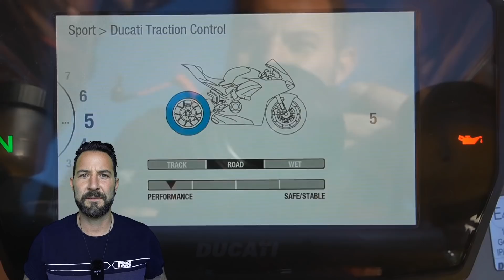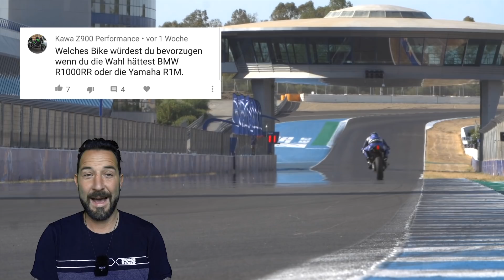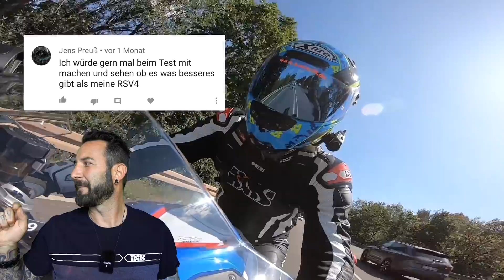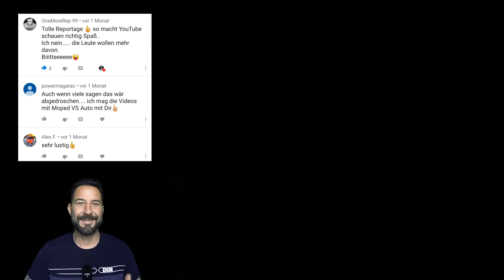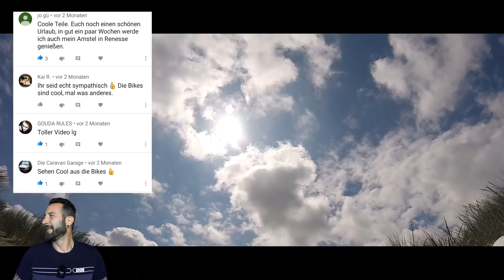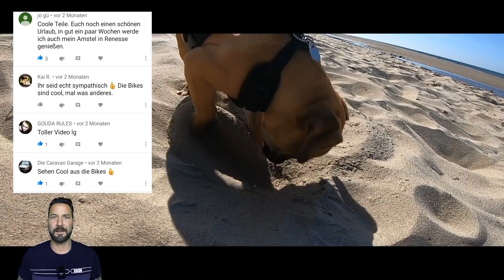Q&A | Eure Fragen, meine Antworten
Q&A :-)